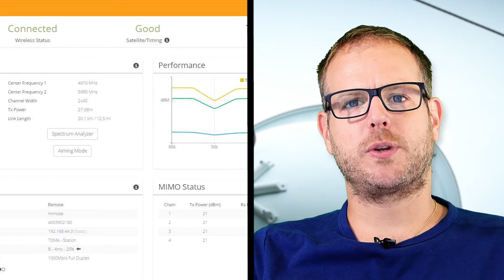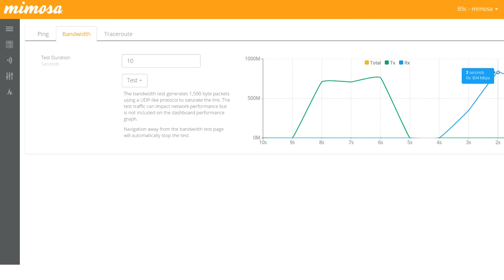20km, 1.2Gbps, Mimosa B5c + Jirous JRC-32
Videónkban kiderül, hogyan lehet a legjobb teljesítményt kihozni a Mimosa B5c-ből nagy távolságon, jelentős zaj mellett.